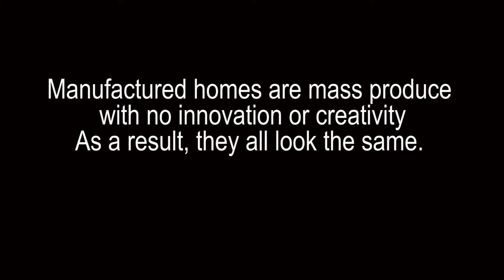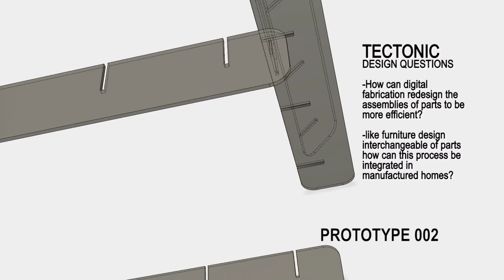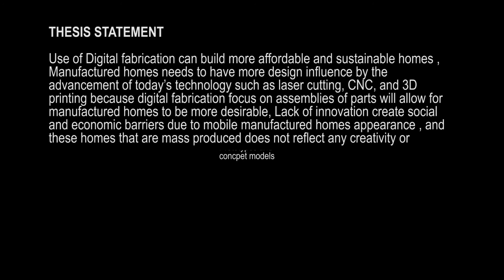achlab Digital Fabrication Manufactured Homes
Anne Harris - Thesis Film